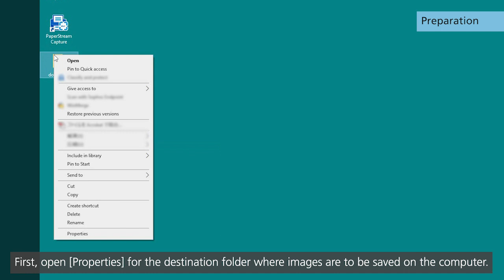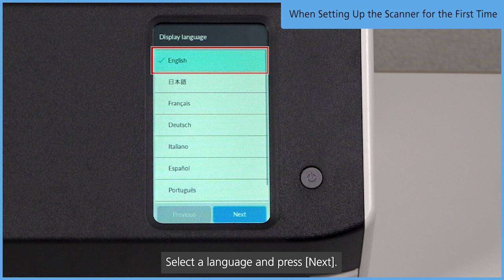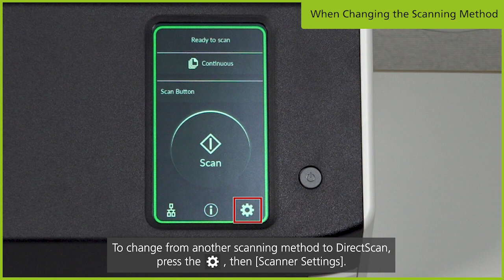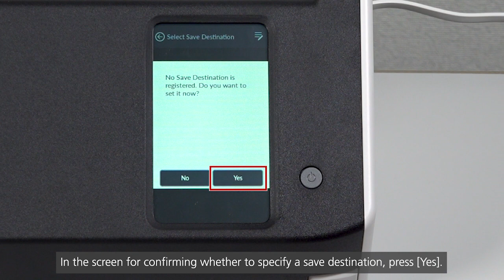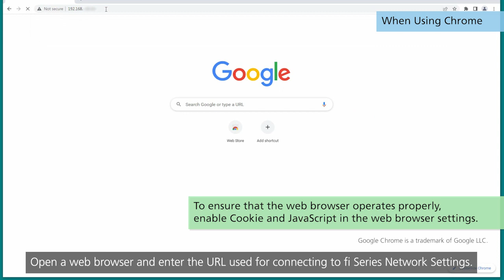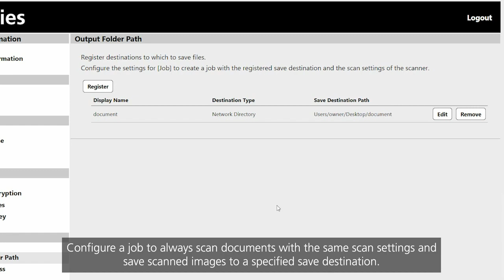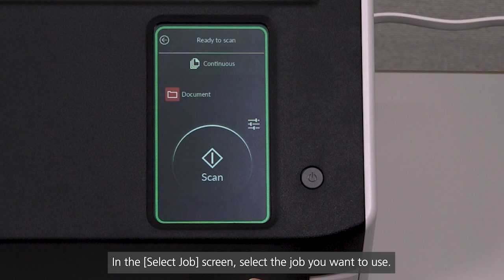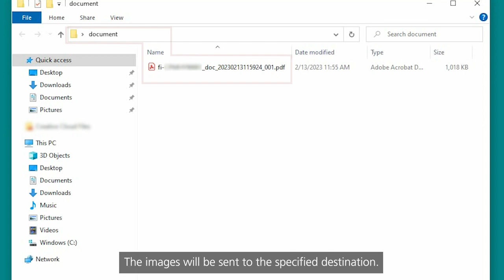RICOH fi/SP Series - Using DirectScan to save images to a network folder with RICOH fi-8040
Learn how to configure the DirectScan settings for fi-8040